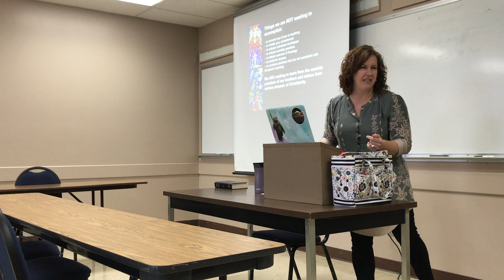prep for church visits part 1